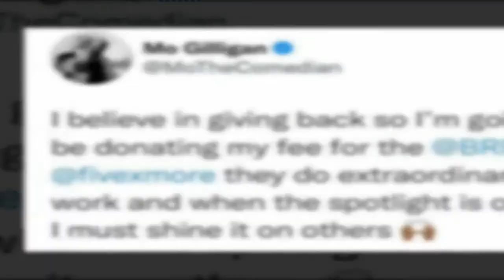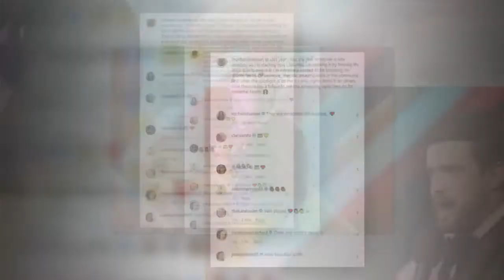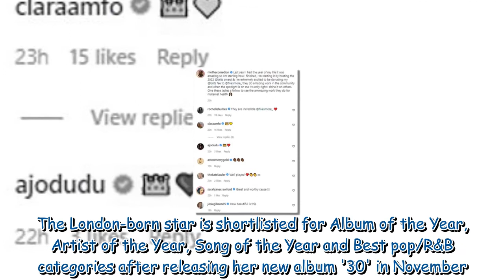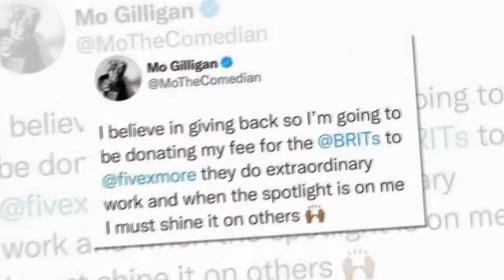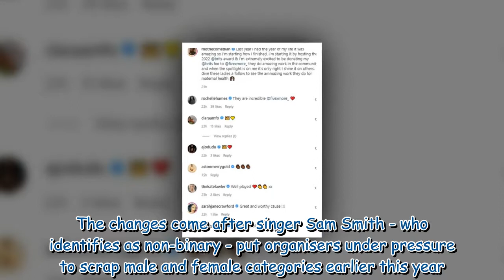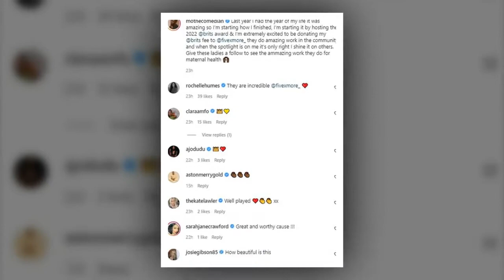Brit Awards host Mo Gilligan reveals he's donating his fee to black maternity charity 371361